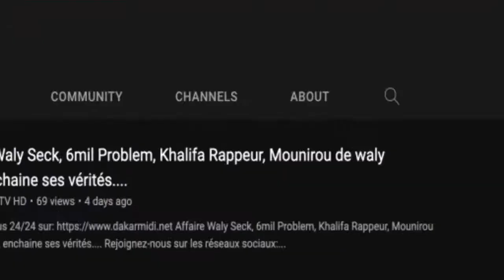Insurrection de yewwi askan wi: Ousmane Sonko charge le procureur et annonce une plainte ......